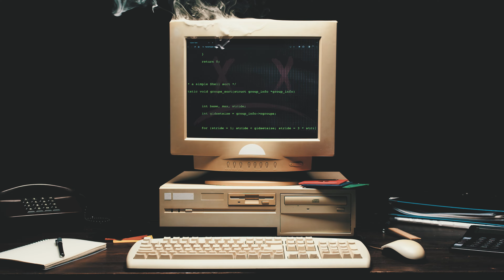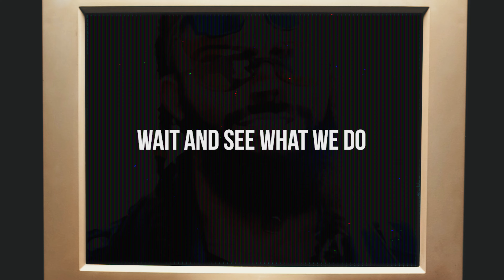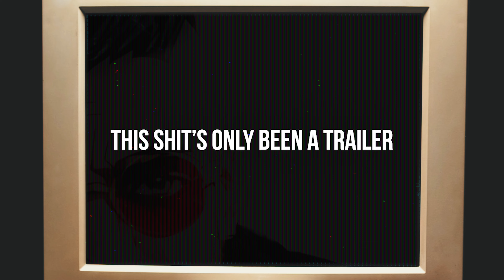The MxSFxT // System Failure [ft. Dayne The Gr8] // Lyric Video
My video tutorial on how to make lyric videos like this one using Adobe After Effects

Written, Produced, Mixed, & Mastered by: Santino "The MxSFxT" Campanelli
Additional Lyrics by: Dayne "The Gr8" Alexander